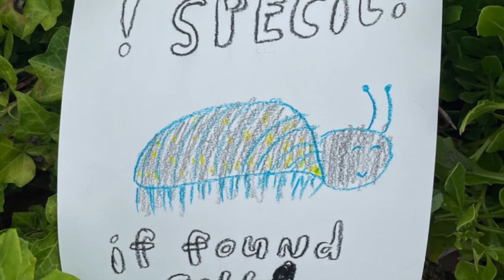"Rolly Polly"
"Someone Special"!